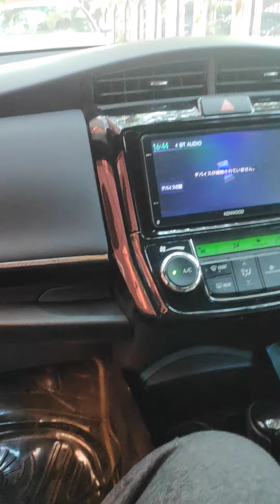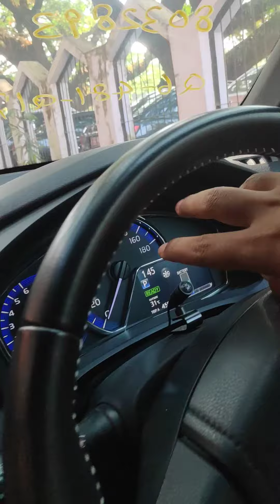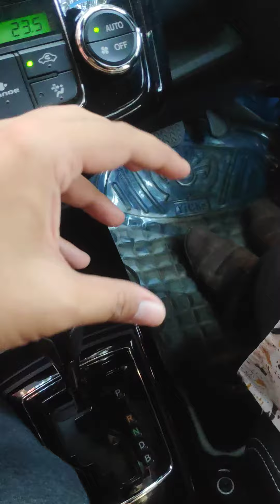Toyota Fielder WXB 2016 Blooper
A joke made on a friends car
Toyota Fielder 2016 WXB
registration 2021
review but a joke!